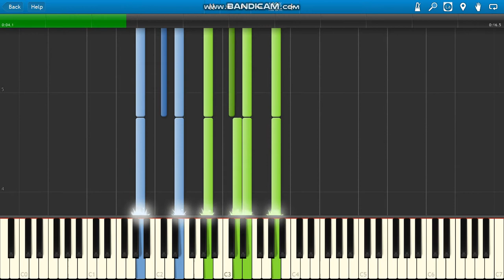Prince I Would Die 4 U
Purple Rain (1984) Prince I Would Die For You piano.